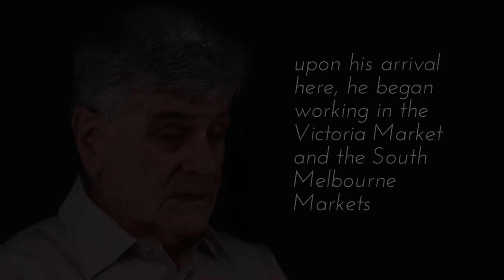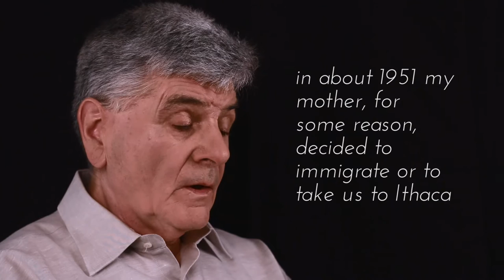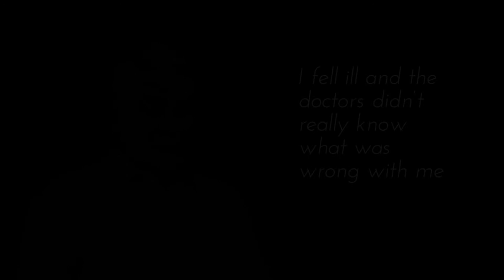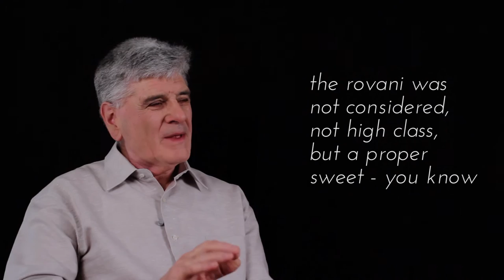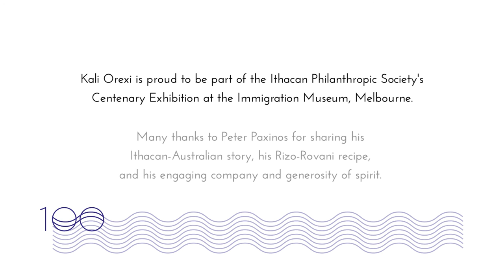Peter Paxinos' Rizo-Rovani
Kali Orexi presents an Ithacan Philanthropic Society Centenary Video featuring Peter Paxinos sharing a highly-revered, Ithacan sweet recipe - Rizo-Rovani - and his Ithacan-Australian journey through a compelling interview.

🏷️ Don't forget to TAG @kalioreximelbourne on Instagram if you recreate this dish!!

ℹ️ KaliOrexi brings you easy-to-follow, step-by-step videos of authentic GreekRecipes, including key success tips. We have two video styles – shorter ‘hands only’ videos and longer, hosted videos featuring Greek parents and grandparents sharing their ‘Signature Recipes’ with Kali Orexi and you!